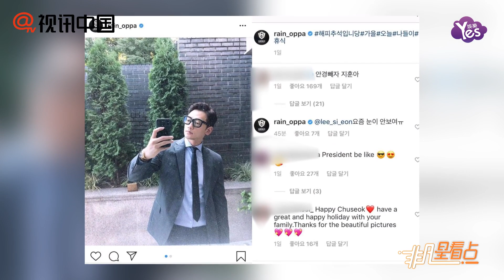Rain中秋曬自拍！老婆金泰希二胎快生了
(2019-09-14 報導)